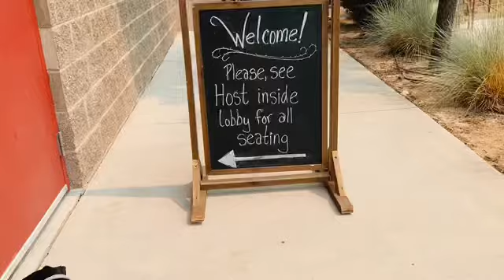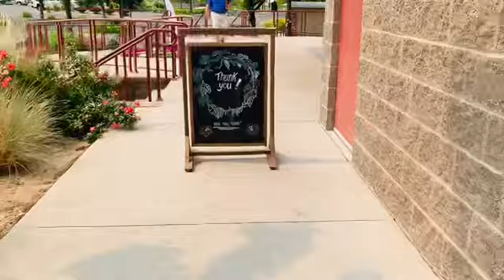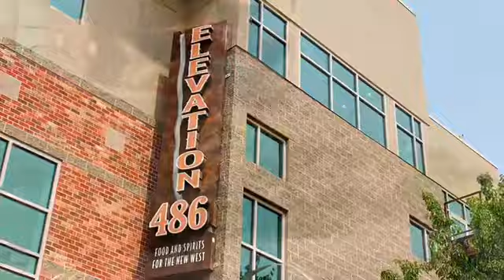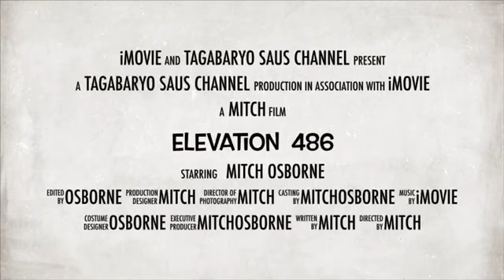Eat out with great scenery and overlooking @elevation 486 || Tagabaryo SaUS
Craving satisfied after we explore ritter island. Busog much after all.